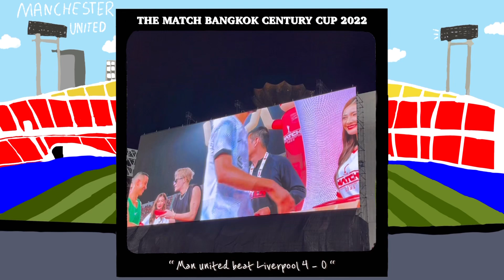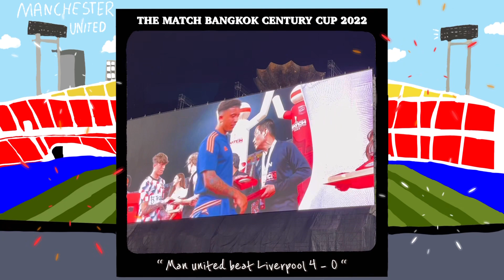แดงเดือด แมนยู vs ลิเวอร์พูล แมตช์ทีสนุกที่สุดในชีวิต!!! 4-0